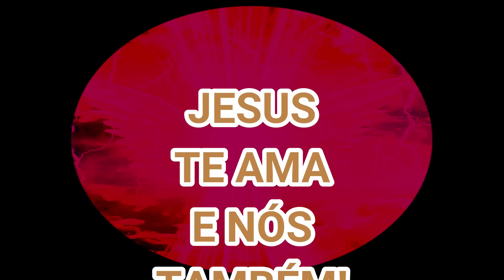VOCÊ NÃO VAI ACREDITAR NO QUE ESTA MULH3R FEZ COM O C4CHORRO